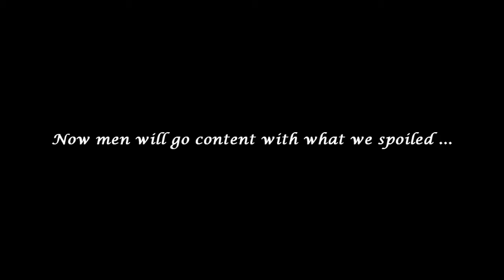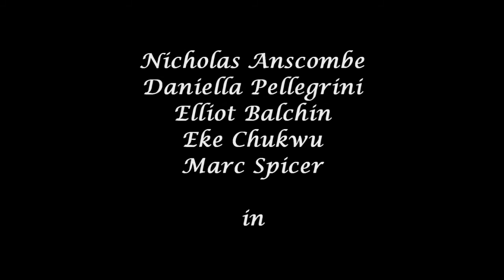Strange Meeting - Official Trailer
A short film by Paul Grove. Starrring Nicholas Anscombe, Daniella Pellegrini, Elliot Balchin, Eke Chukwu & Marc Spicer.